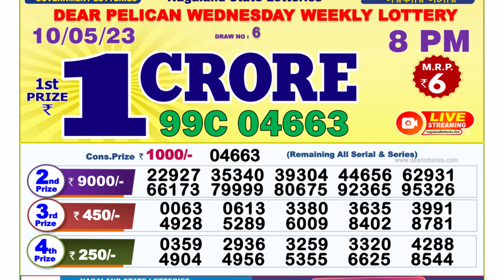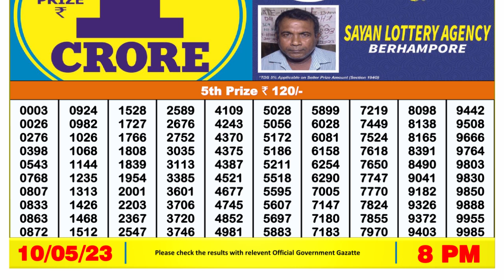Dear Lottery Sambad 8pm today 10.05.23 Nagaland State Lottery Result